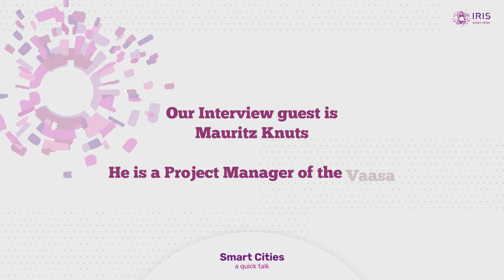IRIS TV Interview with Mauritz Knuts